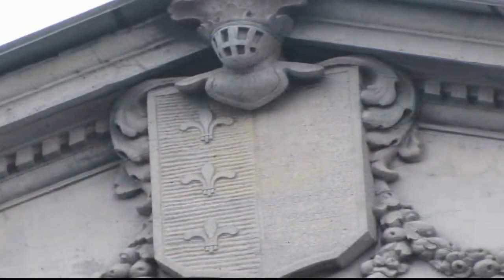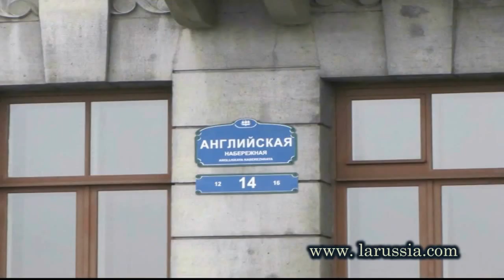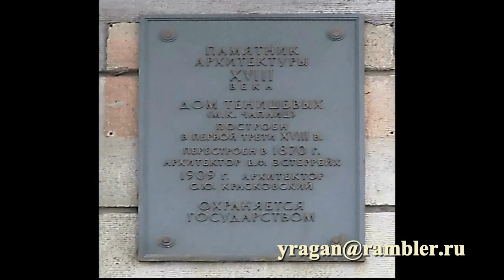Дом Тенишевых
Дом Тенишевых Ларуссия